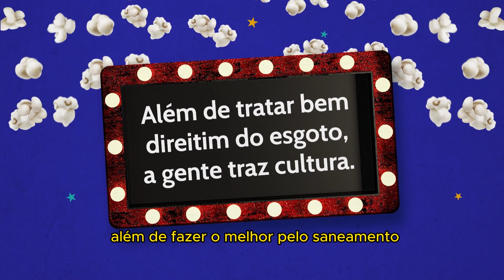Cine Bom de Praça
O "Cine Bom de Praça" tá chegando com tudo pra fazer a alegria da galera! 😄🎥